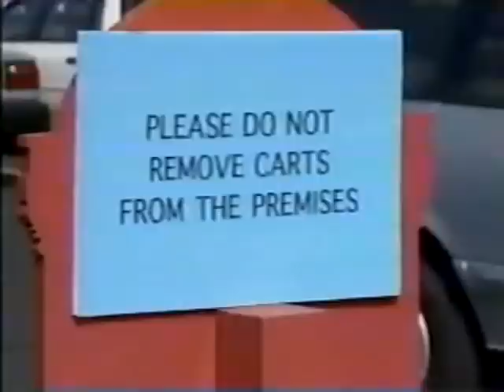MMC7 - Carts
Starring Tony Lucca, Tiffini Hale, Ricky Luna, Ilana Miller and Josh Ackerman

Vocals by JC Chasez, Tony Lucca and Marc Worden